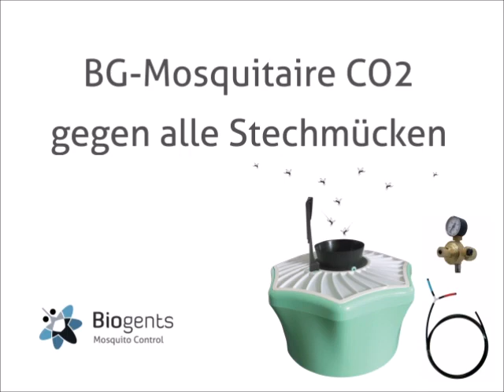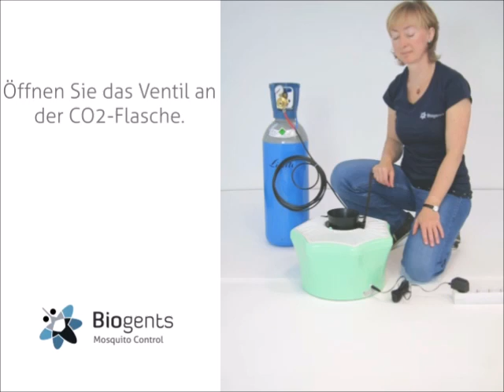Inbetriebnahme der BG-Mosquitaire CO2-Mückenfalle gegen alle Stechmücken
Mehr Informationen zu unserem wissenschaftlichen Hintergrund sowie Produkten, die wirklich gegen Mücken helfen, finden Sie

Dieses Video beschreibt den Aufbau der BG-Mosquitaire CO2-Mückefalle, die gegen alle Stechmücken eingesetzt werden kann. Die BG-Mosquitaire CO2 ist eine umweltfreundliche Mückenfalle für den Garten, deren Wirksamkeit wissenschaftlich erwiesen ist und die weltweit eingesetzt wird.

Die BG-Mosquitaire CO2 wird mit folgendem Inhalt geliefert:

dem Fallenkörper, dem Einsaugtrichter mit Trichternetz, dem Fangsack,
dem Netzteil,  dem Hautduft-Dispenser und dem CO2-Set mit Schlauch, Druckminderer und CO2-Düse.
Die CO2-Flasche ist nicht im Lieferumfang enthalten.

Aufbau:

Öffnen Sie zuerst die Verpackung des Hautduft-Dispensers und entnehmen Sie den Dispenser.
Stecken Sie nun den Dispenser in die dafür vorgesehene Aussparung im Innentunnel des Fallenkörpers. Ziehen Sie den Fangsack über das Trichternetz und ziehen sie dann den Fangsack fest zu. Legen Sie nun den Einsaugtrichter in die zentrale, große Öffnung auf der Fallenoberseite. Schließen Sie dann das Netzteil an die Falle und an die Steckdose an.

Zugabe von CO2:

Schrauben Sie erst den Druckminderer an die CO2-Flasche und ziehen Sie die Anschlussmutter mit einem Schraubenschlüssel fest.Lösen Sie nun die Schraube am unteren Auslass des Druckminderers.
Abhängig von der Mückensaison können Sie entweder das blaue oder das rote Ende des Schlauchs an den Druckminderer anschließen. Fädeln Sie nun das gewählte Ende durch die gelöste Schraube. Ziehen Sie das Ende des Schlauchs über den unteren Auslass des Druckminderers und ziehen dann den Schraubverschluss handfest an. Ziehen Sie das lange Ende des CO2-Schlauchs fest über die seitliche Öffnung an der CO2-Düse.
Achten Sie dabei auf einen festen Sitz des Schlauchs.
Stecken Sie die CO2-Düse in die dafür vorgesehenen Löcher in dem Fallendeckel.
Zum Schluss öffnen Sie das Ventil an der CO2-Flasche.

Die Falle ist nun einsatzbereit!

Mehr Informationen dazu finden Sie in der BG-Mosquitaire CO2-Bedienungsanleitung oder

Alle verwendeten Lockstoffe, die von der Falle in die Luft gelangen, gibt auch ein ruhender Mensch in ähnlichen Mengen an die Umwelt ab. Somit ist der dauerhafte Einsatz der Falle gesundheitlich und ökologisch völlig unbedenklich. Das eingesetzte Kohlendioxid ist lebensmittelrein und wird auch in der Herstellung von sprudelnden Getränken und beim Bierzapfen in Gaststätten verwendet. Da es ein Nebenprodukt der industriellen Herstellung anderer Substanzen ist, trägt es daher auch nicht zur Verstärkung des Treibhauseffektes bei.